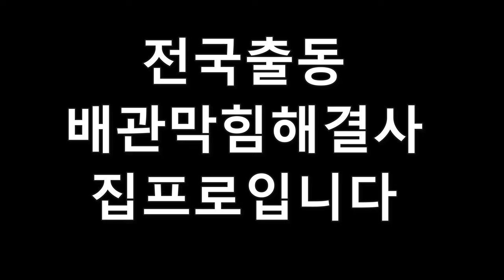욕실하수구막힘 막힌포인트 1분만에해결